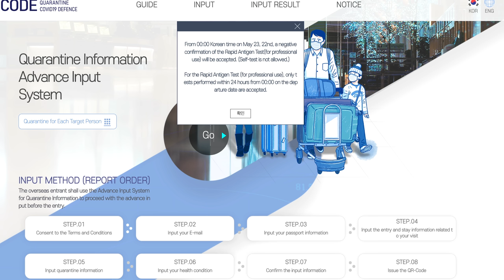its official. (i'm going to SOUTH KOREA)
its finally time...